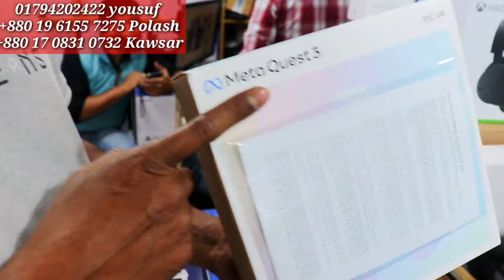Tawhid Afridi কি কি কিনলো!!PS5 Price In Bangladesh 2024/used PS4,PS5,Xbox,PS3,NintendoSwitch BD 2024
💥💥Adress=Stray (2nd Lot Arrived)
 Game Spot - Bangladesh
Shop322 Shimanto Square 3rd Floor Dhanmondi